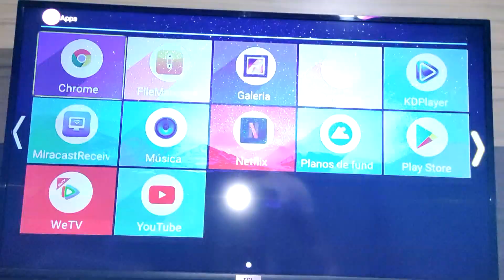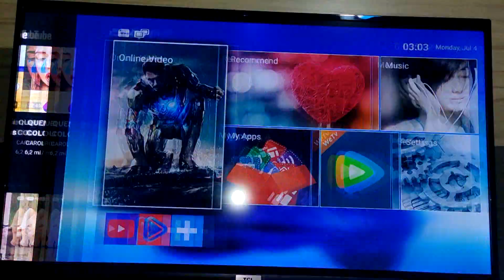🔴 Como TRANSFORMAR uma TV COMUM em SMART TV ? Super Fácil 🔧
Fala galera, agora venho mostrar como transformar uma tv comum em smart tv.

00:01 Introdução